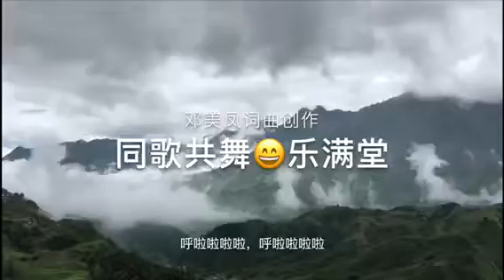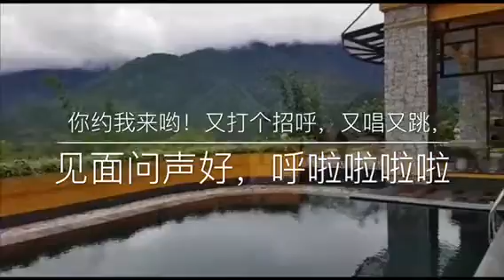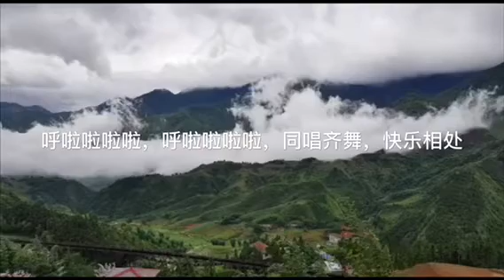同歌共舞-康乐歌舞欢乐逍遥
邓美凤词曲创作

同歌共舞.   邓美凤词曲

呼啦，啦啦啦！
呼啦， 啦啦啦！
同 船 同 路，快乐一族
你约我来 哟！又打个招 呼
又 唱又 跳，见面，问声好
呼啦，啦啦啦！
呼啦， 啦啦啦！
同 唱 齐舞快乐相处

唱唱 唱 唱唱 ，跳跳 跳 跳跳
快 乐 的你 我，永远不老
欢欢，呼呼，呼呼， 喊喊
康乐 ，歌舞，欢乐逍遥
漂亮的家园，乐居满 堂